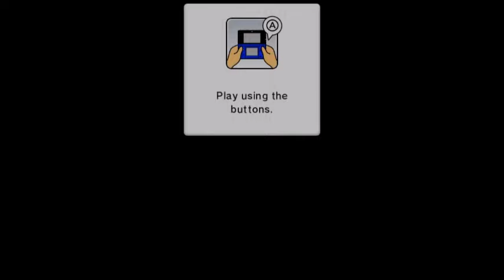Mario Party: Island Tour Playthrough Part 6 (FINALE - Bowser's Peculiar Peak!)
Well, it's straight up impossible for me to record Shy Guy's Shuffle City, so we're skipping that one.

This is the game's final board, and conceptually, it's probably my favorite in Island Tour! No, really, this one is VERY fun compared to the other boards this game has, in my opinion.